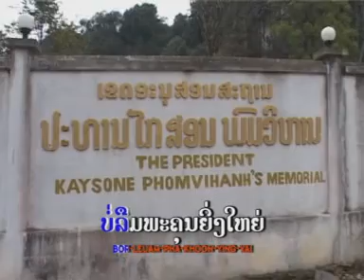thoun vieng xai